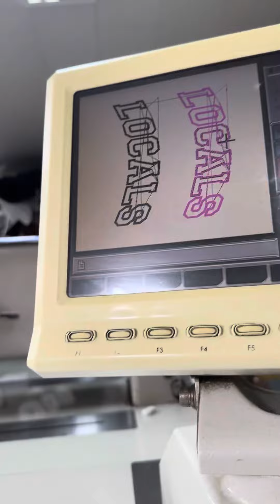korea embroidery subscribe teamhilas highlights instagram computer